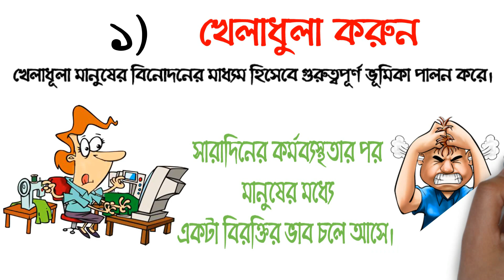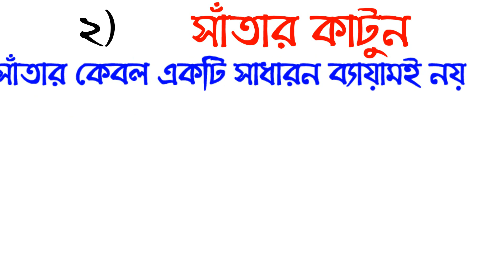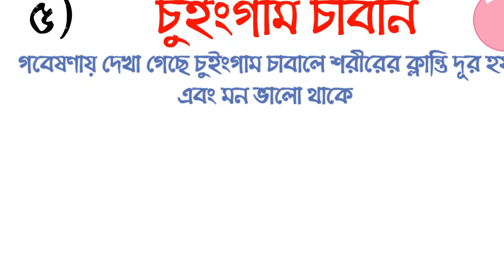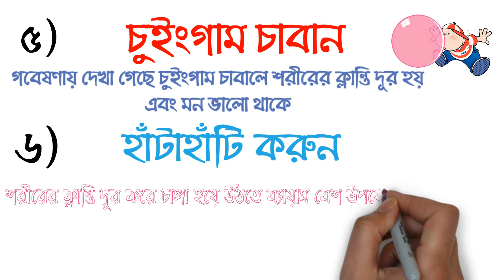How to Overcome Laziness In Bangla | Motivational Video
Learn, how to overcome laziness? There are 10 ways to overcome laziness. In the Bengali Language, it is called  "আলসেমি দূর করার ১০টি উপায়" (Alemi Dur Korar Upay).

Laziness is one of the reasons for the failure of a man. In this video, you learn, how to not be lazy to study. I mean, "how to overcome laziness in studies" - in the Bengali language.

Hi friend, welcome to Positive Thinking [Bangla] YouTube channel. And we try to motivate everybody with our video. After watching our motivational videos or after listening to our motivational speech, you can find the solution for your life.
Our BANGLA Motivational videos are trying to provide you with some practical solutions to all types of real-life problems, collected from some best books or blogs or website on self-development and Mentors.

This video may be very helpful for you if you are a lazy man or woman or if you feel tired while working.

Video Credits:
Script: Collected from the internet & edited by Biswajit Das
Voice: Sujata Das
Audio Editing: Surojit Das
Animation: Surojit Das